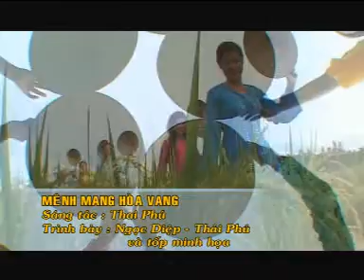MÊNH MANG HÒA VANG - NS THÁI PHÚ ( GIỚI THIỆU TÁC PHẨM VIẾT VỀ HÒA VANG )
Phòng Văn hóa - Thể thao huyện Hòa Vang phối hợp với Hội Âm nhạc thành phố Đà Nẵng sản xuất